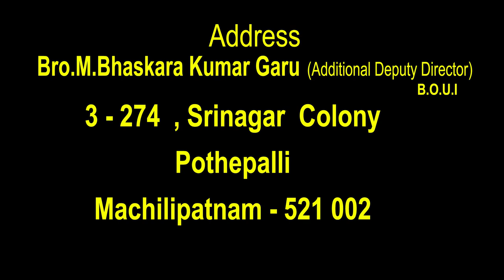21 11 2021 Bhaskar kumar garu అంశం : నేనంటే ఎవరు ?